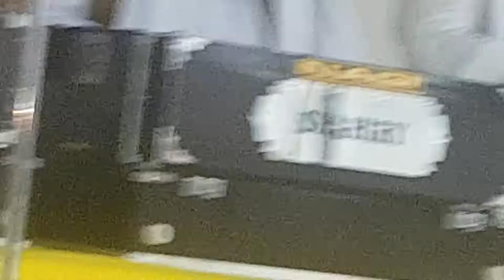Live Keertan at Singh Sabha Gurdwara Manchester Part 2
By: Jagtar Singh Shahiry Manchester UK Wale